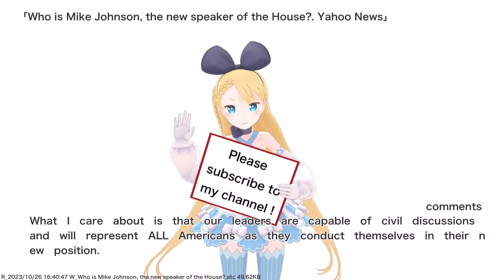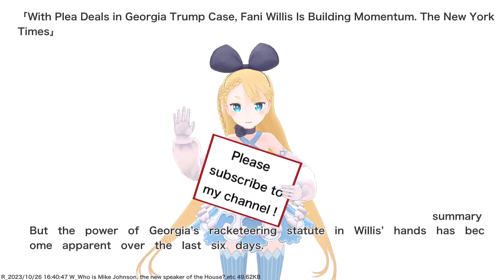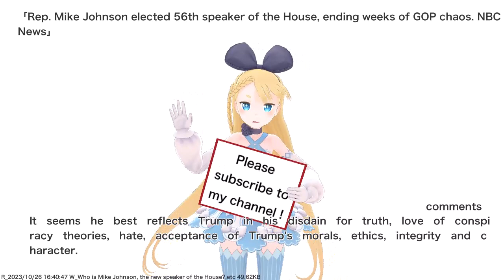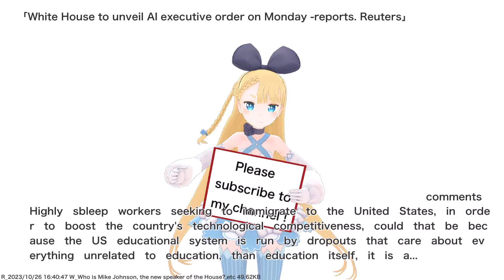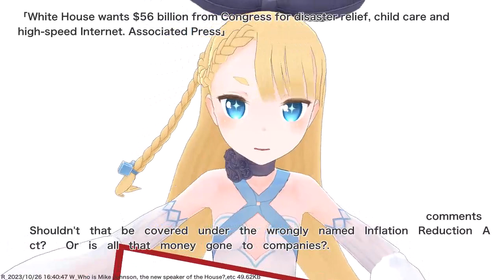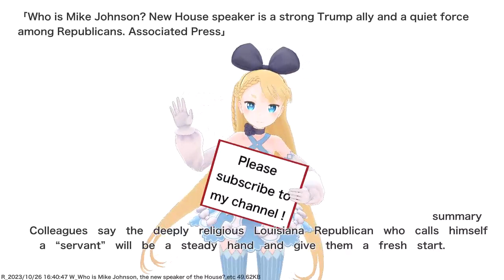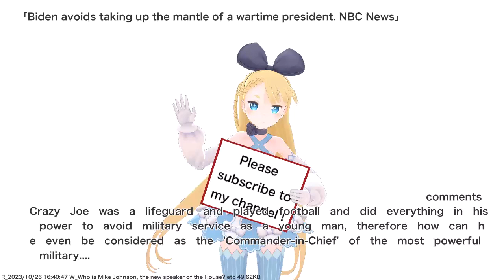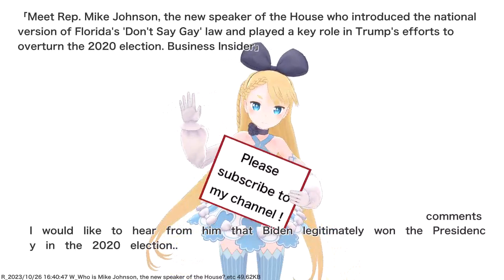Who is Mike Johnson, the new speaker of the House?,etc